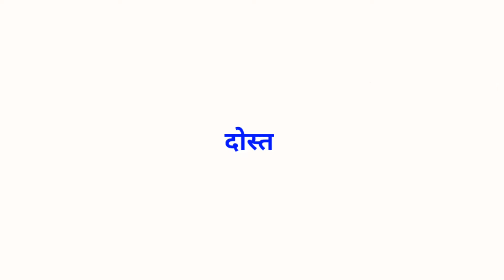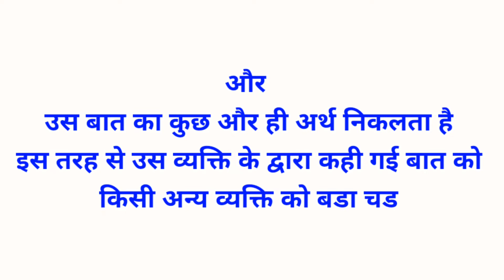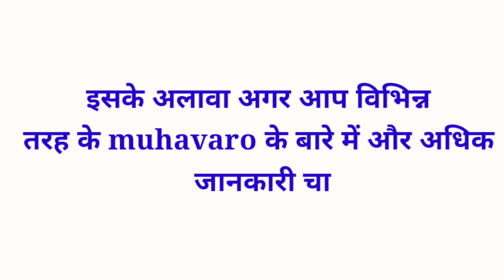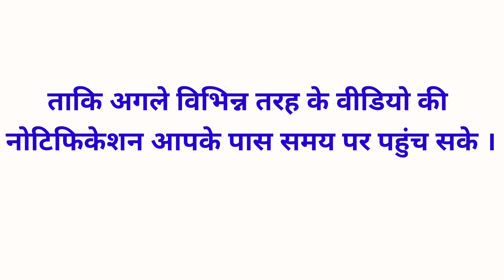इधर की उधर करना मुहावरे का अर्थ // idhar ki udhar karna muhavara ka arth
इधर की उधर करना मुहावरे का अर्थ
idhar ki udhar karna muhavara ka arth
इधर की उधर करना मुहावरे
इधर की उधर करना
इधर उधर करना मुहावरे का अर्थ
उधर उधर करना
इधर उधर करना का अर्थ
idhar ki udhar karna vakya prayog
idhar ki baat udhar karna
idhar ka udhar karna
idhar udhar karna muhavara